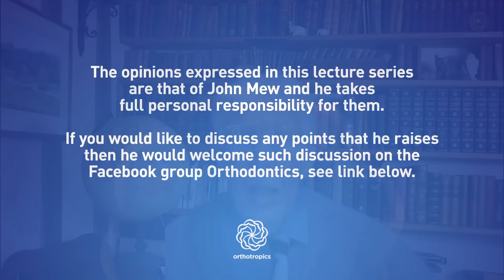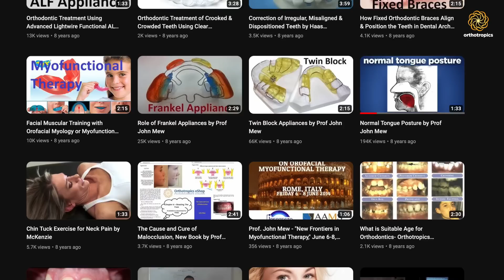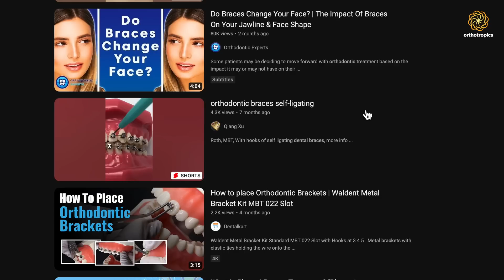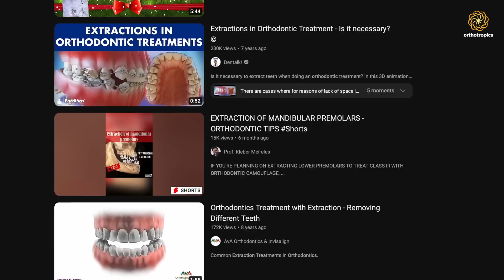Be careful what you believe (including this video)